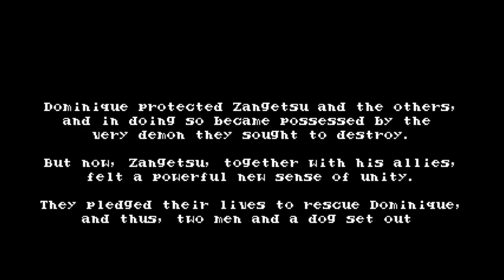Curse of the Moon 3 Part 2